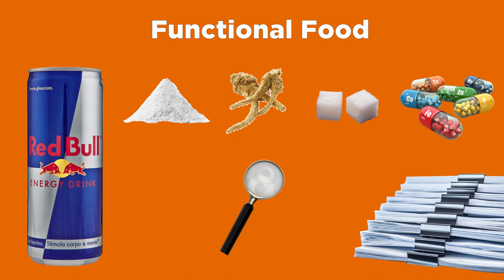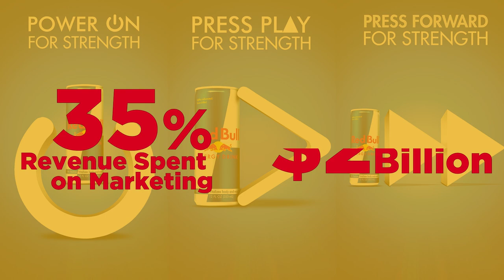Red Bull: How It Was Made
This video is about history of Red Bull. I explain how red bull was made, what are Red Bull's ingredients and what are Red Bull's benefits. Red Bull is an excellent marketer and they have developed very impressive marketing campaigns that include Red Bull Space Jump, Red Bull Flugtag, Red Bull Cliff Driving, Red Bull Racing. Red Bull also have F1 racing team and Football club named Red Bull Leipzeg.